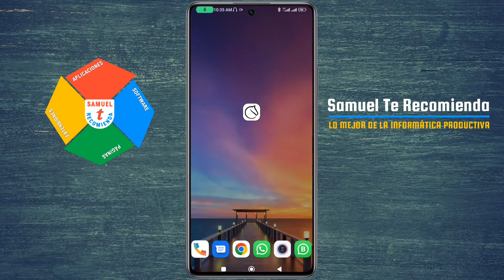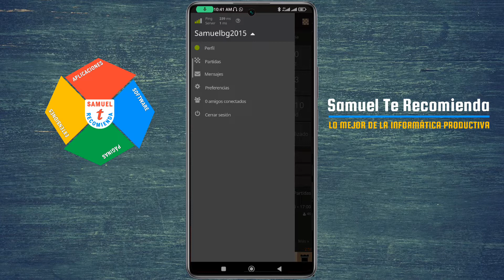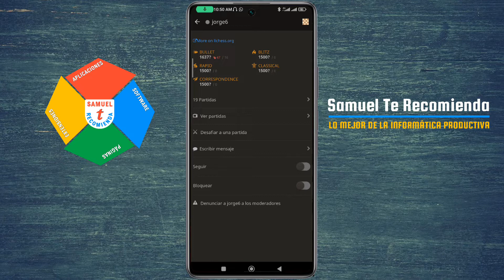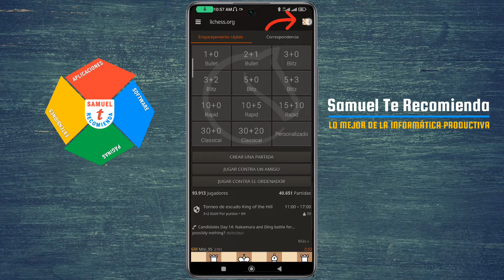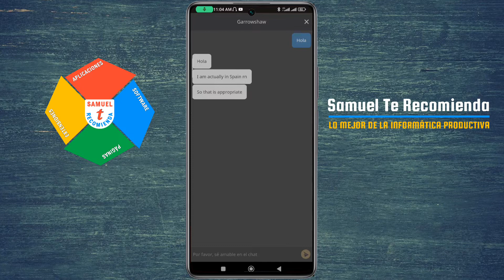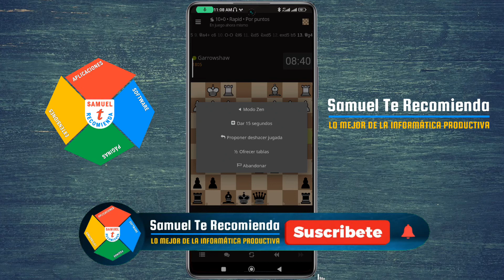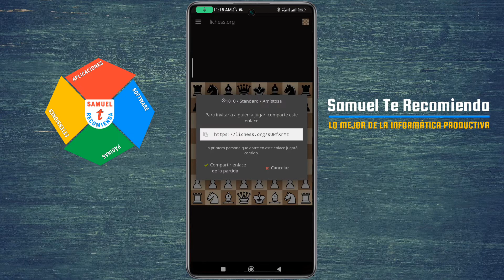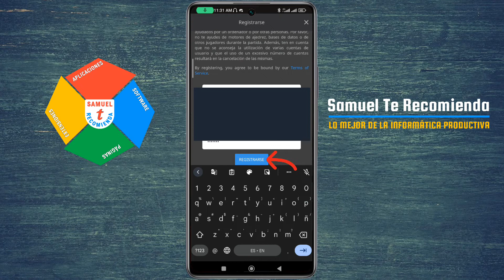👑Cómo Jugar Ajedrez en Línea 🔥Por qué Lichess es la MEJOR aplicación de ajedrez en línea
Descubre cómo jugar ajedrez en línea usando Lichess. Sigue nuestra guía completa y paso a paso para disfrutar de partidas en tiempo real.

En este video, te mostramos cómo jugar ajedrez en línea utilizando Lichess, una de las mejores aplicaciones para partidas en tiempo real. Aprende a organizar y jugar partidas rápidas, personalizadas y contra amigos o el ordenador. También te enseñamos cómo registrarte y configurar tu perfil. Sigue nuestra guía paso a paso para aprovechar al máximo todas las funcionalidades de Lichess y disfrutar del ajedrez en línea. Este tutorial es perfecto para aquellos que desean mejorar sus habilidades y participar en torneos y ejercicios de ajedrez. No te pierdas ningún detalle y aprende a manejar todas las opciones que Lichess ofrece para la práctica y el disfrute del ajedrez.

Hola, te saluda tu amigo Samuel y te da la bienvenida a tu canal Deporte. Si estás aquí, es porque te interesa el juego de ajedrez. En este video, te presento Lichess, una de las mejores aplicaciones para jugar ajedrez en línea en tiempo real.

Primero, te mostraré cómo está organizada la aplicación, cómo se utiliza y cómo registrarse. Al ingresar a Lichess, vemos la interfaz principal con opciones de emparejamiento rápido y partidas personalizadas. Puedes crear una partida, jugar contra un amigo o contra el ordenador. En mi perfil, "Samuelbg2015", se puede ver el número de partidas jugadas y el historial. Puedes retroceder y avanzar en las partidas para analizar movimientos.

En el menú, hay muchas opciones como crear partidas, ver torneos, ejercicios, y más. En ejercicios, el sistema te da jugadas para analizar. También puedes buscar amigos por su alias o perfil y desafiarlos a partidas.

Para crear una partida, puedes elegir el color de las piezas, jugar por puntos, y configurar el tiempo del juego. Recomiendo jugar 10 minutos. Tras crear la partida, el sistema buscará un contrincante de tu nivel. Si el oponente no mueve en 30 segundos, la partida se cancela y se busca otro contrincante. También puedes chatear con el oponente durante la partida.

Espero que esta información te sea útil. ¡Hasta el próximo video!

00:00 Introducción: Cómo Jugar Ajedrez en Línea
02:39 Análisis de Partidas
03:28 Ejercicios de Ajedrez
04:00 Buscar Amigos en Lichess
05:06 Ver Partidas en Tiempo Real
05:57 Crear una Partida en Lichess
07:45 Crear y Jugar Partidas en Tiempo Real
08:46 Chatear Durante la Partida
09:36 Consejos para Jugar en Lichess
10:14 Sanciones por Abandonar Partidas
10:46 Mejorar tu Nivel en Ajedrez
11:46 Jugar contra Amigos
12:22 Compartir Enlace para Jugar
13:11 Jugar en Tiempo Real con Amigos
14:32 Descargar y Registrar en Lichess
15:20 Crear y Confirmar una Cuenta